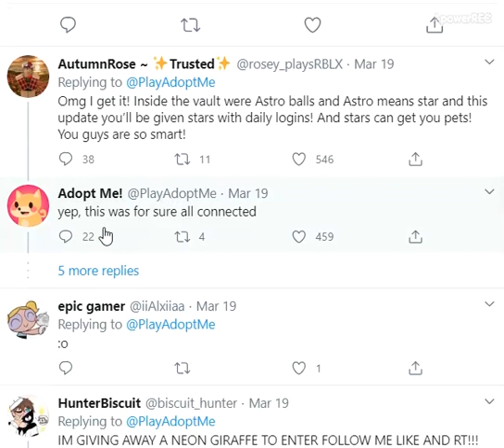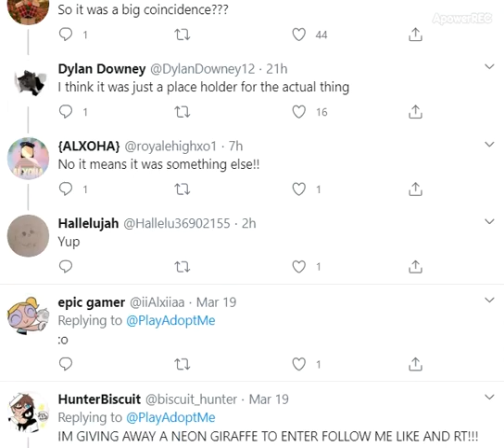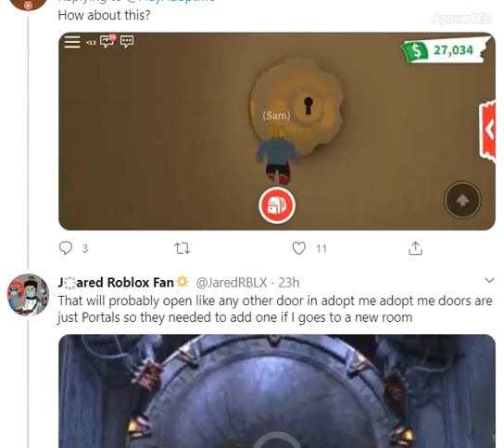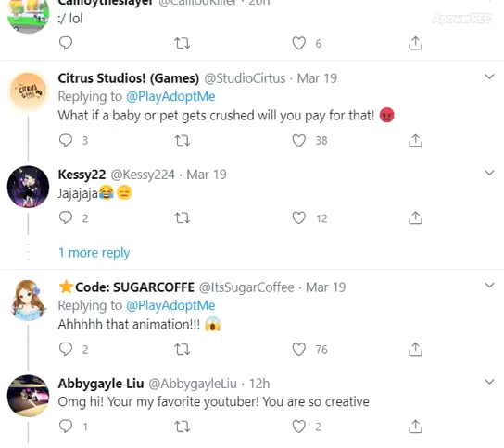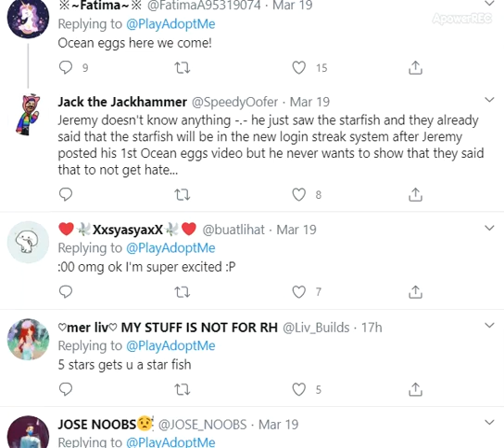Adopt Me Tweet : New Update With Vault OPENING? New Daily Rewards and Stars?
Like people saying need some stars then you can buy stuff with it. Idk!
Starfish aka Star = Starfish (not real price) but like saying might need a certain amount of stars to get the item.